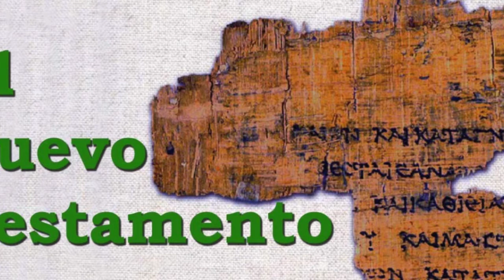PROGRAMA DE RADIO 21 28 junio 2022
Repasemos. BC Eclesiología, BM Introducción de Antiguo Testamento, FP Ensenandos a guardar todo... Ministros Extraordinarios de la comunión: Jesús Instituye la Eucaristía.